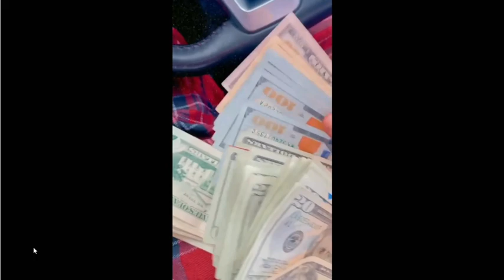Kyyngg brother Prynce Montanaa respond to Nba youngboy camp